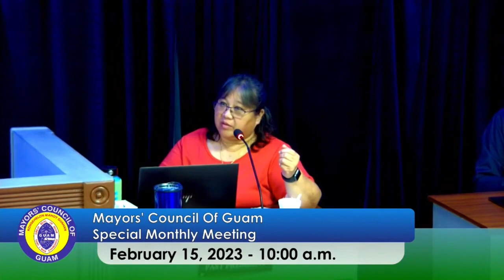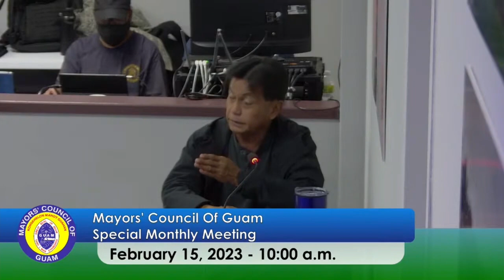Moylan at the Mayor's Council of Guam | February 27, 2023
On February 15th, the Attorney General made an appearance during a special meeting for the Mayor's Council of Guam--a first for the council. During the meeting, AG Douglas Moylan acknowledged the importance of working together with the mayors to meet each others needs for the island.